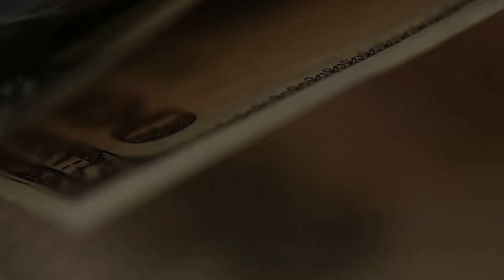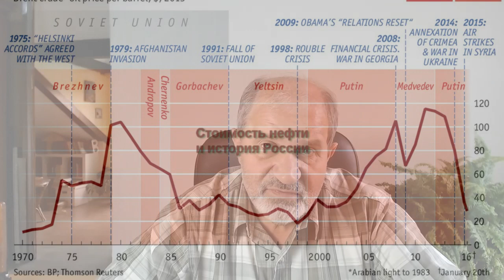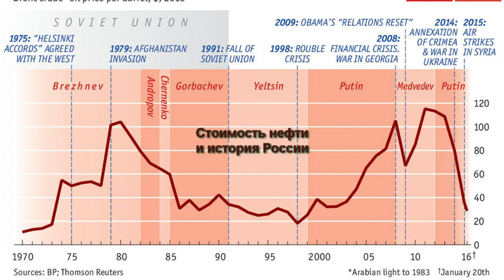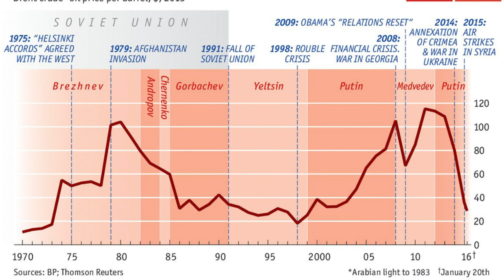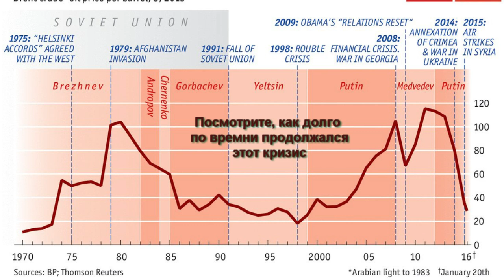Первый и самый жесткий кризис, который я пережил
Самый первый кризис, который я пережил - это крах социалистической идеи в России, который сопровождался страшными событиями вплоть до развала страны. Моё видение этого, как я это пережил и что делал на выходе из кризиса - в этом видео.
Очень интересно, а как ВЫ помните эти времена? Я слышал самые разные оценки этих событий.
Пытался сократить видео, много порезал, но всё равно длинновато. Следующие обещают быть покороче.